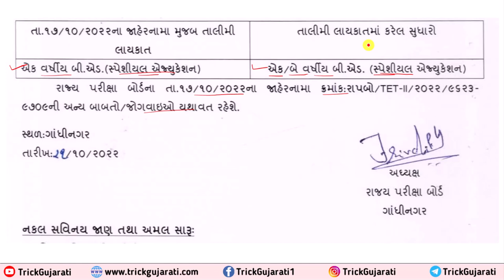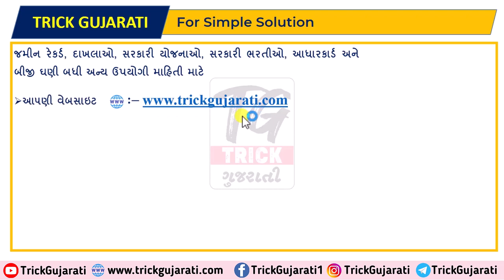ટેટ-2 સુધારા જાહેરનામું પ્રસિધ્ધ | TET-2 Sudhara Jahernamu | TET exam update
ટેટ-2 સુધારા જાહેરનામું પ્રસિધ્ધ | TET-2 Sudhara Jahernamu | TET exam update  @Trick Gujarati

મિત્રો આ વિડયોમાં રાજ્ય પરીક્ષા બોર્ડ દ્વારા જાહેર કરવામાં આવેલ ટેટ-2 પરીક્ષાના સુધારા જાહેરનામ વિશે વિગતવાર માહિતી આપવામાં આવી છે